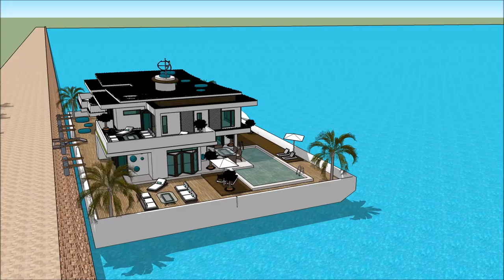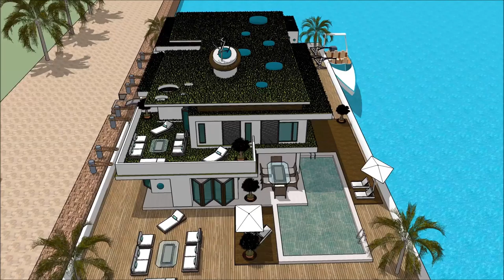mansão de luxo no brasil Villa flutuante mansão de luxo Brasil Rio De Janeiro estilo Miami Nova York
The floating house villa houseboatzania launching an innovative high-end luxury yacht floating house villa mansion home design potentially as a display of exhibition of the mansão de luxo no brasil Villa flutuante mansão de luxo Brasil Rio De Janeiro estilo Miami Nova York.

The collection of the Floating house villa houseboatzania concept of mansão de luxo no brasil Villa flutuante mansão de luxo Brasil Rio De Janeiro estilo Miami Nova York consists of high luxury and architectural art pieces in minimalism combined with living on the waterfront of the harbour.

The floating house villa mansion yacht design has the basis to sustain living with high standards and contemporary structural design - mansão de luxo no brasil Villa flutuante mansão de luxo Brasil Rio De Janeiro estilo Miami Nova York with numerous of prospects for excessive living and celebrating the desire of life worldwide: